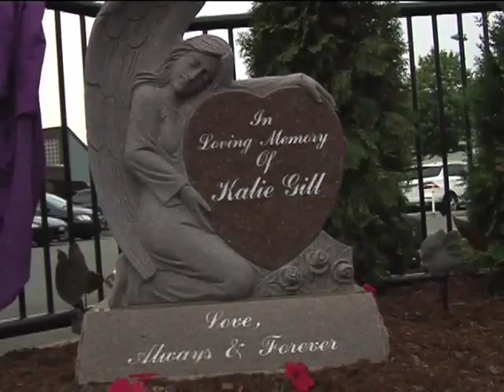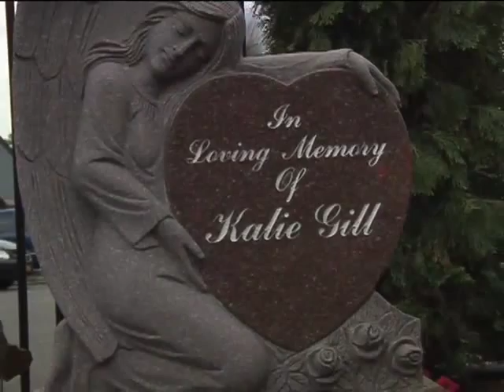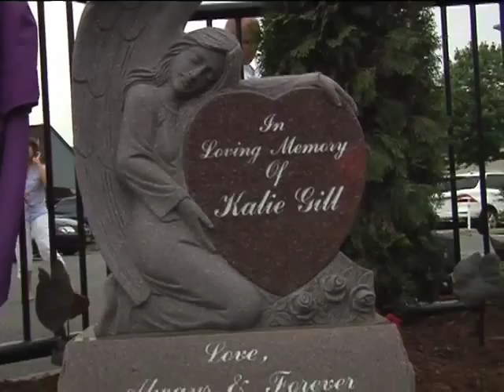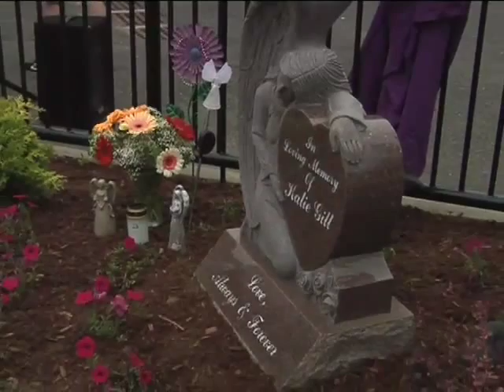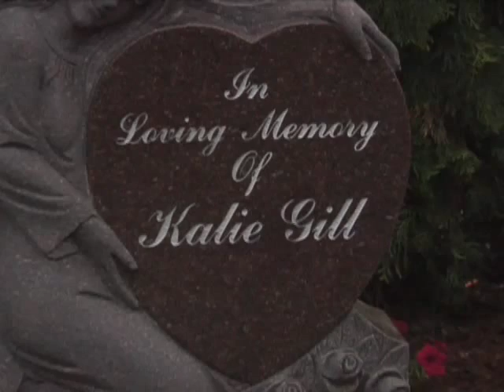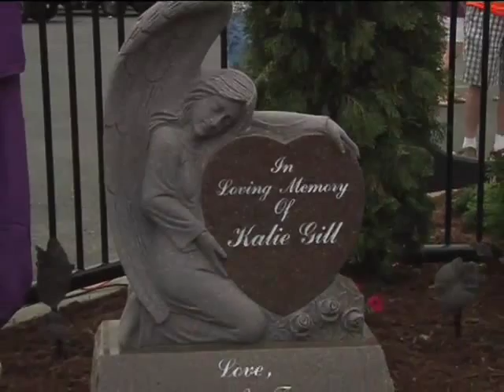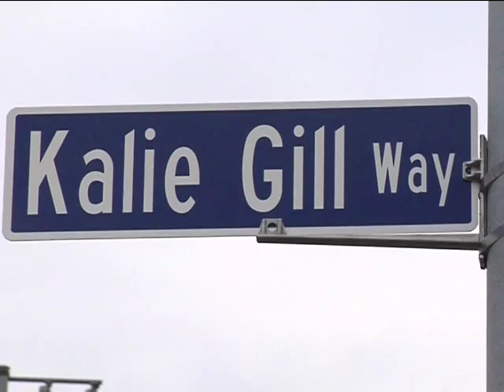Mayor Spano Unveils Memorial to Yonkers Resident Kalie McGill